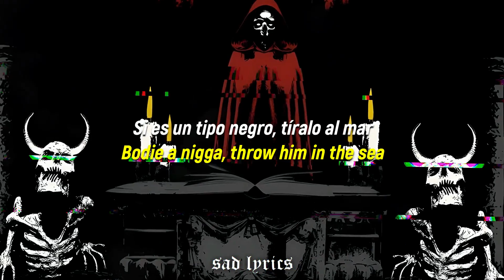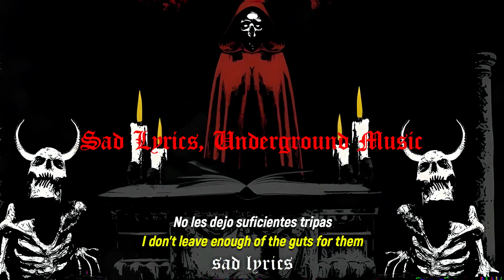RAMIREZ - THE KNIFE HAS BEEN STUCK DEEPER IN MY BACK // SUB ESPAÑOL & LYRICS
RAMIREZ "THE KNIFE HAS BEEN STUCK DEEPER IN MY BACK" en sub español & lyrics :3